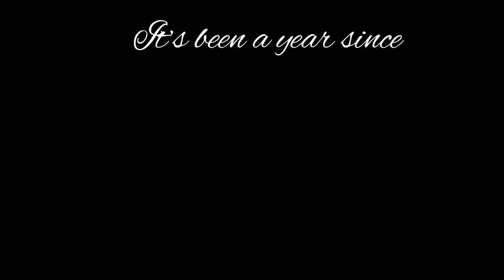1 YEAR OF APRIL BABIES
IT'S BEEN A YEAR SINCE WE UPLOADED OUR FIRST VIDEO, AND ALMOST A YEAR OF WEEKLY UPLOADS. WE'VE REALLY ENJOYED OURSELVES, AND WOULDN'T HAVE HAD HALF AS MUCH FUN WITHOUT YOUR SUPPORT, FEEDBACK AND INVOLVEMENT. YOU ARE A LEGEND.
WE'VE GOT BIG PLANS FOR THIS NEXT YEAR, SOME CHANGES COMING TO THE CHANNEL VERY SOON - WE'LL UPDATE YOU IN A WEEK OR TWO. THANKS AGAIN.